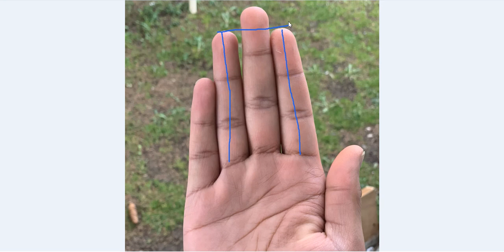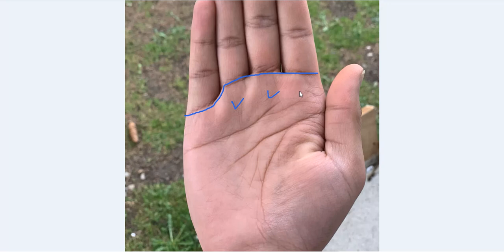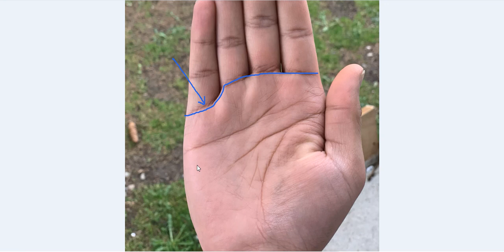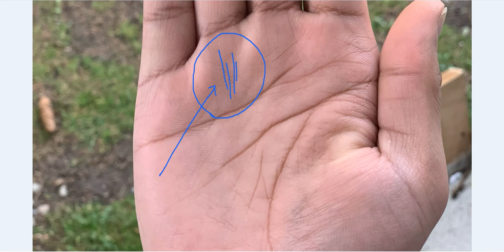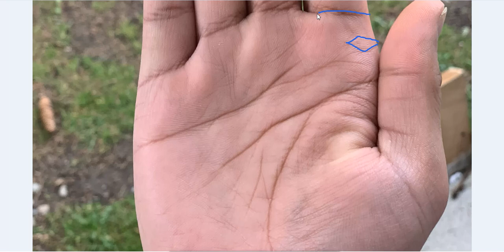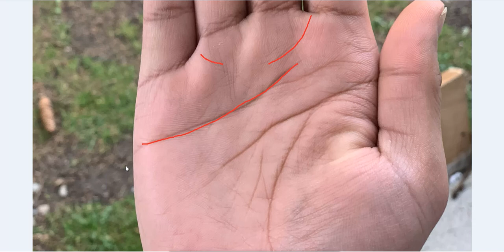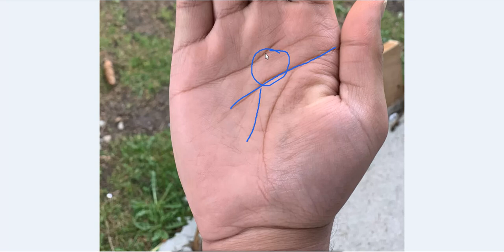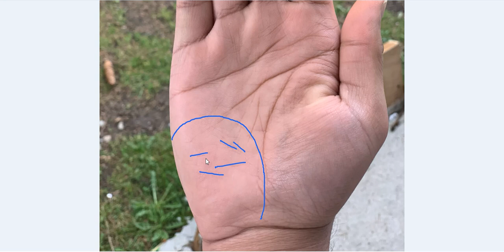Progress Lines in the Middle Age